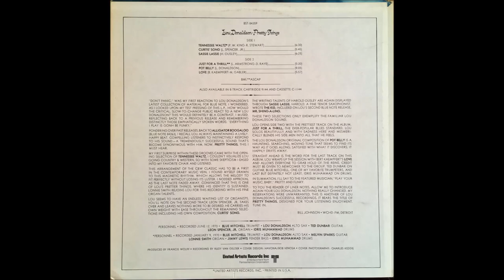Lou Donaldson - Pot Belly (1970)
Lou Donaldson ‎– Pretty Things

Alto Saxophone – Lou Donaldson
Design – Bob Venosa, Havona
Drums – Idris Muhammad
Guitar – Ted Dunbar
Liner Notes – Bill Johnson
Organ – Leon Spencer, Jr.
Photography By – Charles Keddie
Producer – Francis Wolff
Recorded By – Rudy Van Gelder
Trumpet – Blue Mitchell